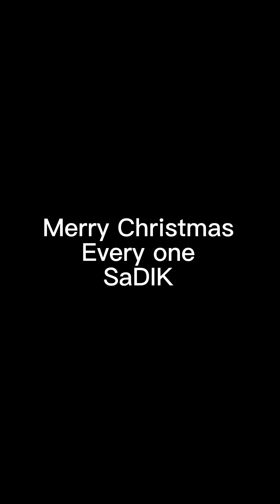Merry Christmas pist Bumb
Merry Christmas
pist Bomb